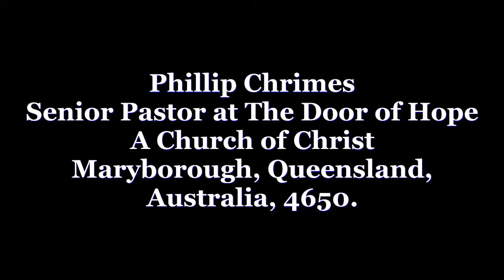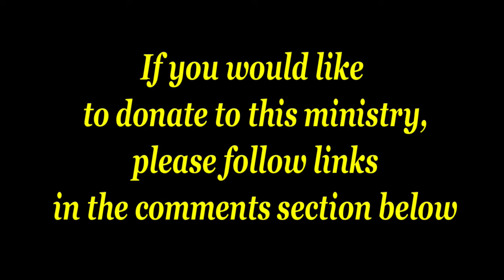2022 04 03 Galations 2:11-16, Part 5, the false gospel of progressive Christianity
Are feelings a reliable guide to truth?

Many Christians make the mistake of saying that the bible is true because I believe it, or that I feel it is true. A Muslim terrorist could say the same thing, but the Koran and the bible cannot be both true. Islam says that Jesus never died and rose again and yet this is the central claim of Christianity.

The bible is true and can be relied upon because of several reasons, such as textural criticism, archaeological accuracy, eye witness accounts, the early writing of the gospels, etc.

Ask the question, "what is true, what is real"? not "how did it make me feel"? Feelings make you prone to deception.

Many people today are deconstructing their faith and turning to progressive Christianity. They may not identify as progressive but they can be identified by what they teach. We are called to be decerning and call out false gospel preaching.

Denial of false preaching in order to be in unity is dangerous. The ecumenical movement does this. Jesus often called out false teaching and the early apostles were constantly addressing false teaching in the Church.

The modern day false gospel that many younger people believe in, is based on rules.

1/ Feelings are the ultimate guide.
2/ Happiness is the ultimate goal
3/ Judging is the ultimate sin
4/ God is the ultimate guess

These unspoken rules inoculate people against the true historical and biblical gospel.

Can you identify these traits entering your church?

For donations to Pastor Phillip Chrimes and Australian Remnant Ministries, click this link for secure pay pal.